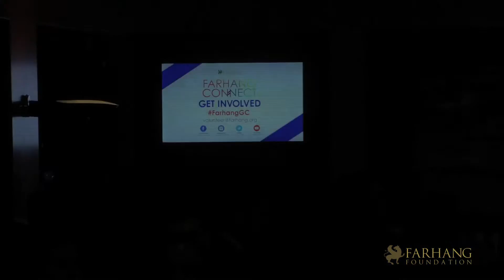Farhang Connect 2017: Celebrating Iranian Culture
Thank you to all who joined us on February 4th, 2017 for the 4th Annual Farhang Connect.  Farhang Foundation's Generations Council annual celebration featuring a Persian musical performance and demo by maestros Hamid Saeidi & Mehrdad Arabi, plus music by Dj Arin.